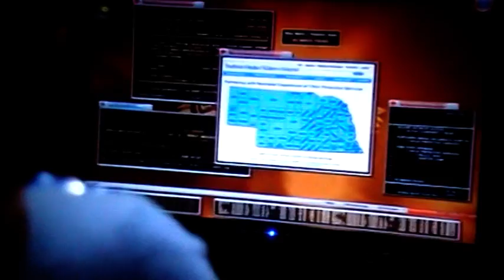Le nom de Niko Bellic dans Esprits Criminels Saison 6 - Episode 5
Dans Esprits Criminels Saison 6 - Episode 5, il y a un Easter egg sur GTA IV. Le nom de Niko Bellic est repris comme surnom d'un garçon psychopathe.